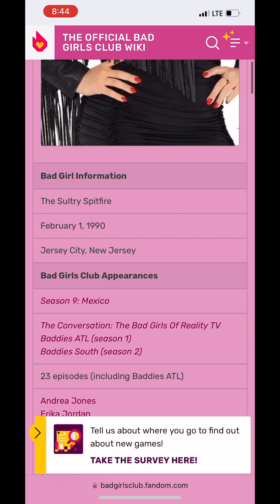Did Lebron James almost cheat on his wife?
Former Bad Girl Club reality girl Christina Salgado alleges that she almost could’ve got up with mega-superstar NBA player Lebron James at one point. Listen to her story on how it went down. Do you believe her story?